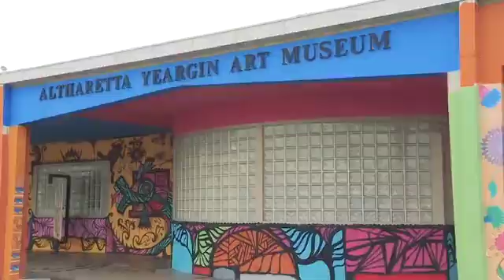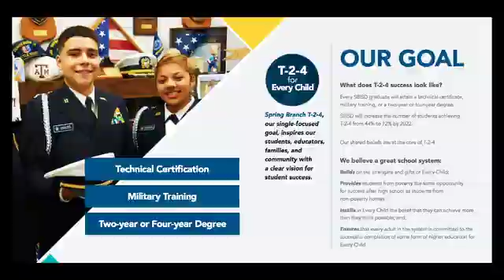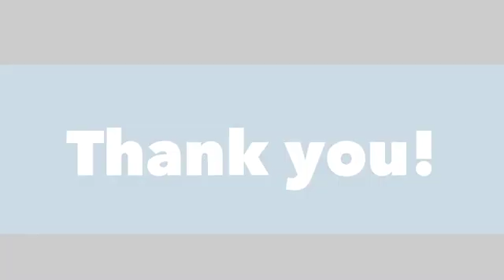In the Zone- October 2018